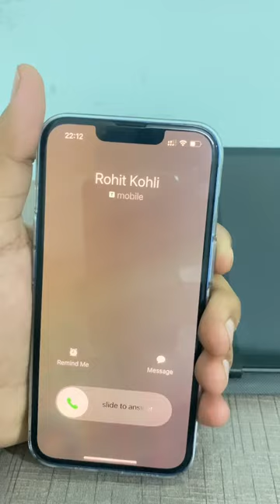How to decline call in iphone ?